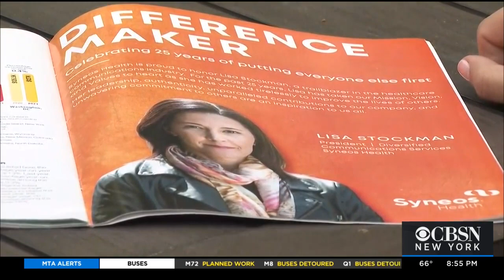Pressure Mounting On Pharma Company Biogen To Give New Drug In Trials To N.J. Woman With Rare Form O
Thousands of people from all over the world are rallying behind a New Jersey mom fighting an aggressive form of ALS. In the last few months, she’s lost her ability to walk and talk. Doctors say one drug is her last hope, but she’s being denied the opportunity to take it and time is running out; CBS2's Lisa Rozner reports.